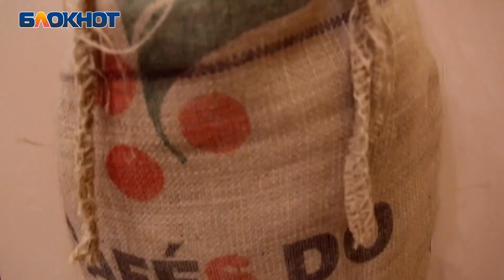Волгоградская красавица нашла кафе, где можно играть на гитаре и пить протеиновые коктейли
Участницы конкурса «Мисс Блокнот Волгоград-2018» продолжают борьбу за корону и главный приз – 100 тысяч рублей!

Задание очередного этапа проекта заставило девчонок понервничать. Красавицам надо устроить презентацию одного из партнеров конкурса. Не просто рассказать об услугах и ценах, а заинтересовать читателей.

От девчонок приветствуются любые идеи и креатив. С заданием справятся те участницы, кто сможет сделать достойную рекламную презентацию.

Елене Кузьминой досталось "вкусное" место - кофейня "Кофеварка" на Советской. Кстати, место заманчиво еще и тем, что там помимо традиционного кофе есть "вкусняшки" для спортсменов - протеиновые коктейли и спортивные батончики без сахара. Лена не обошла вниманием и акцию для тех, кто заглянул в "Кофеварку" впервые.

Возможно, девушке не хватило эмоций, улыбки и уверенности в себе, но вкусным кофе из кадра точно запахло. Так захотелось в "Кофеварочку"...